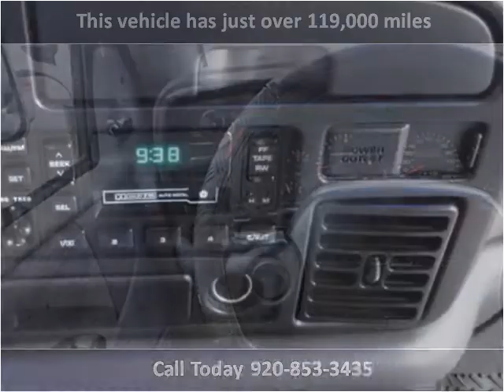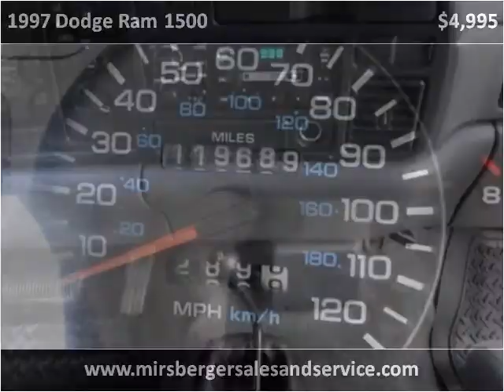1997 Dodge Ram 1500 Used Cars Hilbert WI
This 1997 Dodge Ram 1500 is available from Mirsberger Sales and Service.